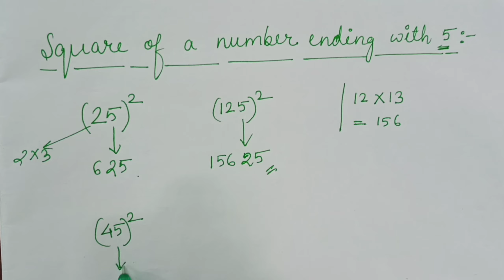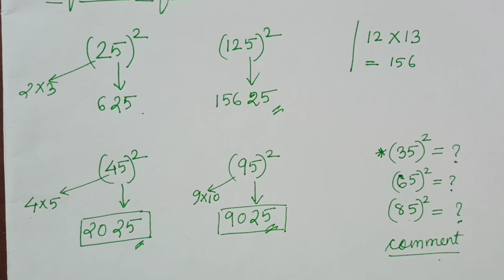Square of a number ending with 5 | Square short trick | maths calculation short trick